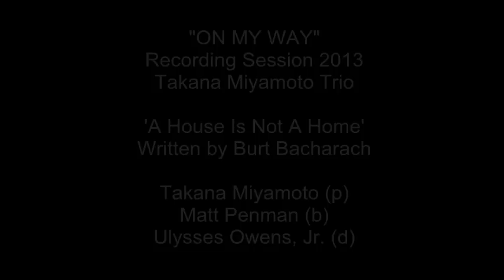A House Is Not A Home - Takana Miyamoto Trio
Recording Session of the new CD from the Takana Miyamoto Trio.  'A House Is Not A Home' by Burt Bacharach. Takana Miyamoto (p) / Matt Penman (b) / Ulysses Owens, Jr. (d)